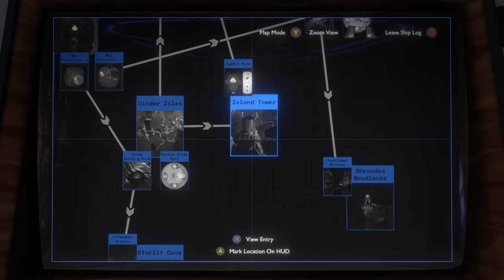[SPOILERS] Echoes of the Eye - Reel-ly odd waypoint behavior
THIS VIDEO CONTAINS SPOILERS for Outer Wilds and its DLC, Echoes of the Eye, do not watch unless you've played both! I highly recommend buying both and going in with as little information as possible for the best experience.

SPOILERS BELOW!

You can mark waypoints on your HUD for everything in the Stranger, including the four burned slide reels. Then, when you move those reels, the waypoint follows them, even in your grasp. This makes them useful as mobile custom waypoints. If they are burned or deleted by other means, you can't mark them on your HUD anymore. Also shown in this video is an explanation of objects disappearing from the raft: they simply become invisible when their area of origin unloads, and they can become visible again when their area of origin loads in again. Another interesting thing is the slide reels becoming very low-resolution for their textures when taken far from the Stranger. Additionally, this is in patch 12 where they fixed a few issues with the scout and the Stranger, but clearly not well enough, as oddities can still be seen.